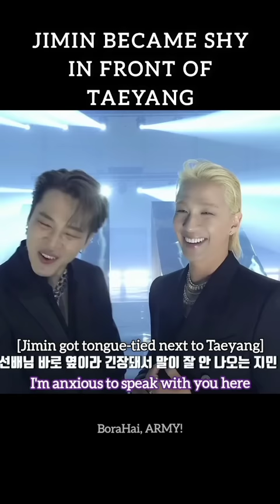Jimin became shy in front of Taeyang